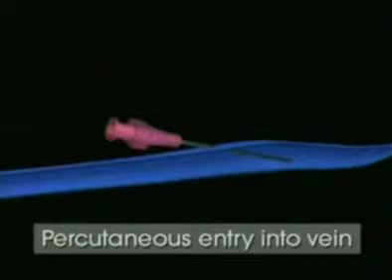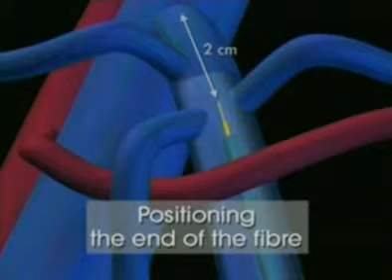Endovenous Laser Ablation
Endovenous Laser Ablation - a minimally invasive way to treat large varicose veins.